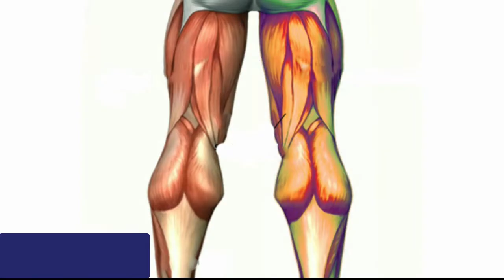হাঁটু ব্যথায় কী থেরাপি দেয়া হয় || Hatu Bethai Ki Therapi Dea Hoy